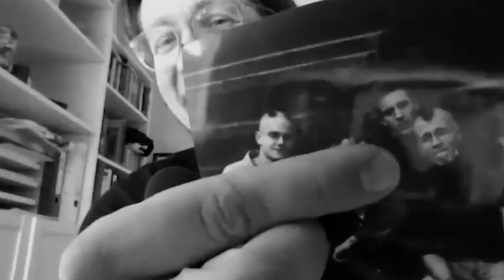Folge #21: Pubertät (mit Christoph van Hal & Georg W. Poetzsch)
Ihr wundert Euch über das Foto, oder? Es handelt sich um eine Momentaufnahme am Ende der Folge. Ein lautes "Ach ja..."

So ist es, wenn man in alten Geschichten schwelgt. Und das beim Wunschwort Pubertät - wenn das nicht mal ein Hammerwort ist. Vielen Dank, lieber Joachim Helfer für Deine Aufgabenstellung, die wir gemeinsam mit unseren Gästen bearbeiten dürfen.

Gemeinsam mit Journalist und DFB-Stadionsprecher Georg W. Poetzsch und Komponist und Musiker Christoph van Hal unternehmen wir eine kleine Zeitreise in die 80er und 90er, streifen NDW-Titel, dissen australischen Grunge-Rock und freuen uns über Hosen, die man falsch herum getragen hat.

Diese Folge hat es in sich. Versprochen.

Auch Markus Salvador WInter hat dazu sicherlich einen Beitrag zu leisten. Sein "Dressed for Success" ist ein echter Geheimtipp.

Für alle Schnellspuler folgt hier das Inhaltsverzeichnis:

0:00 - 16:29 Intro
16:29 - 26:53 Songauswahl von Christoph van Hal
26:53 - 41:22 Songauswahl von Christian Bredlow
41:22 - 51:56 Songauswahl von Georg W. Poetzsch
51:56 - 1:01:50 Songauswahl von Christian Budde
1:01:50 - 1:12:13 Dressed for Success
1:12:13 - 1:18:15 Guilty Pleasures
1:18:15 - 1:19:51 Outro

Für alle Freunde der Hashtags